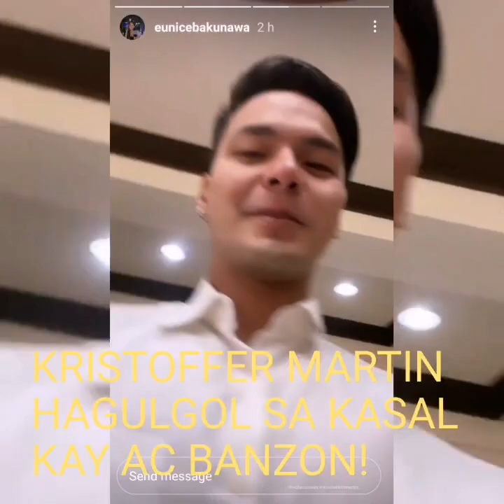KRISTOFFER MARTIN HAGULGOL SA KASAL KAY AC BANZON! BONGGA!